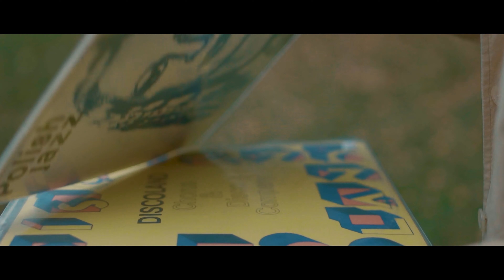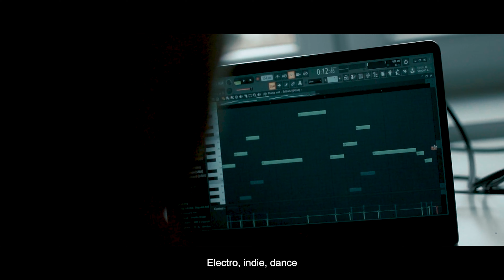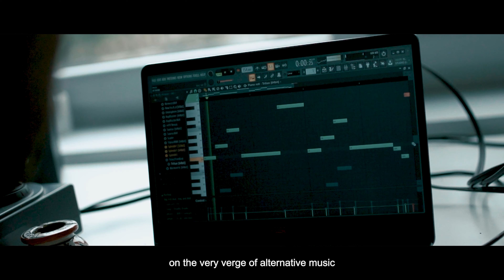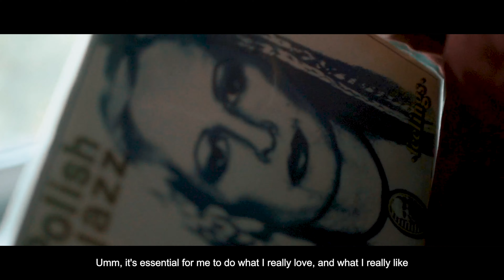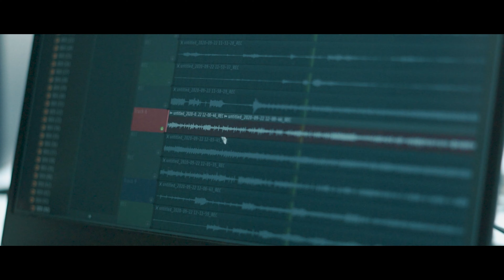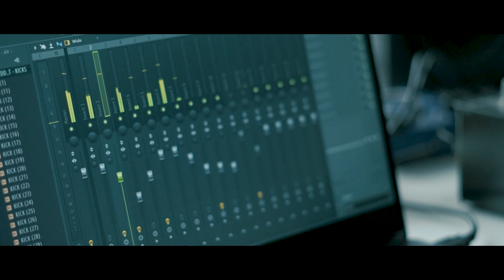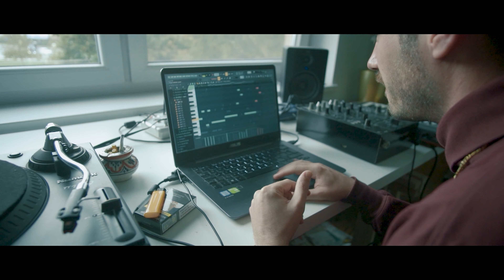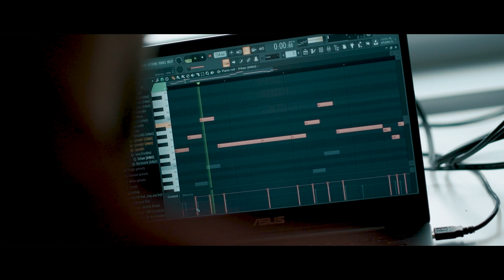Sound Kolaž - Epizoda 2: Levanael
Sound kolaž je "mesečna" beatmakerska oddaja navdihnjena s pravili Rhythm Roulette.
Cilj je predstavitev producentov in beatmakerjev s kratkim intervjuvanjem. Hkrati bi se predstavilo tudi njihov način dela v studiu s sledečim izzivom: gostu se zaveže oči, on pa mora iz BigNose avtomobila, polnega vinilk, izbrati tri gramofonske plošče in s tehniko sempliranja ustvariti novo skladbo.
S tem želimo čim bolje pokazati kakšna je razlika med tehnikami in stili sempliranja.

Guest: Levanael

Credits:

Powered by: The Code Entertainment
Produced by:  Big Nose Entertainment
DP and edit: Rene  Miškolici
Graphics by :14thWestAvenue
Sound by: Matej in Tadej Tolič

/re-upload done for corrections/